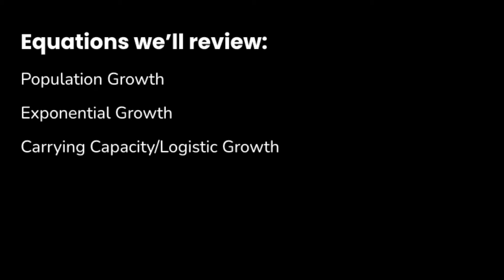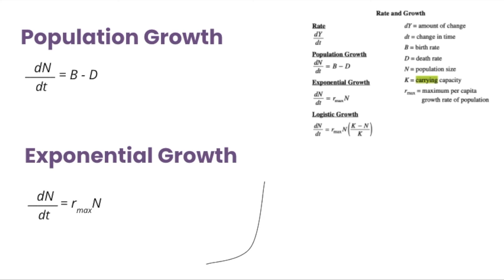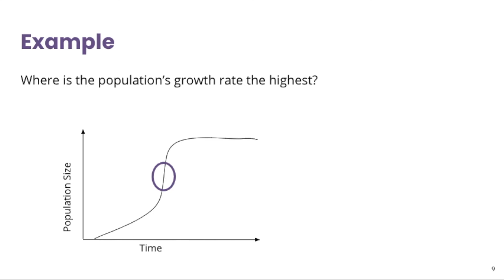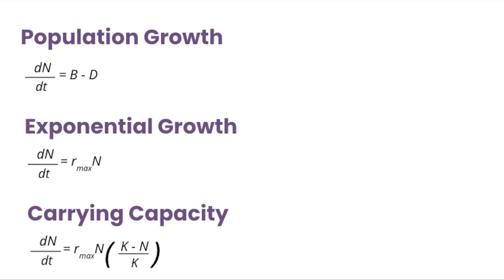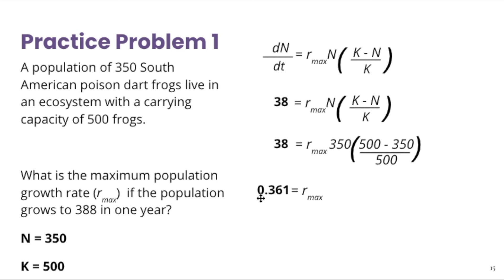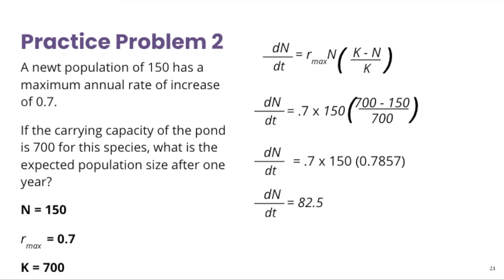AP Bio: Population Math with Population Practice Problems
What factors influence growth dynamics of populations? How does the density of a population affect and is determined by resource availability in the environment?

This video covers important population ecology and population math problems for AP Biology.